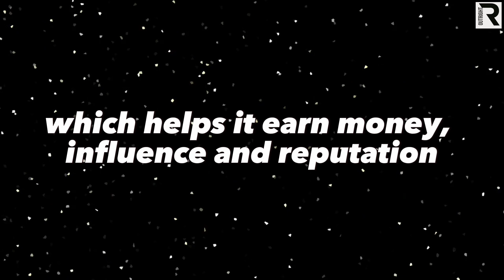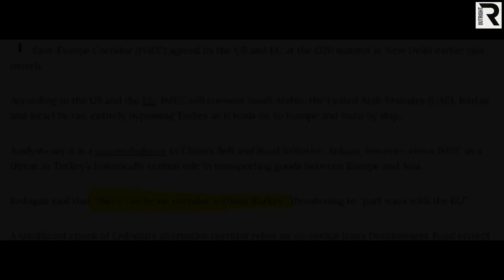India & Greece to Render Turkey an Insignificant Country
Before PM Modi’s visit, India’s ambassador to Greece met with the management authority of the Thessaloniki Port Authority.

So, as per reports, Indian billionaire Gautam Adani is looking to invest in one of Greek ports. Now, it could be Thessaloniki port.

Adani has also shown interest in Kavala and Volos ports.

No matter which port is ultimately used by India, Greece is sure to emerge as India's Gateway to Europe, and both our countries will gain much from this arrangement.

Greece will deepen its importance on the new trade routes emerging from the East, and India will gain entry into Europe for the first time in history.

outRIGHT |